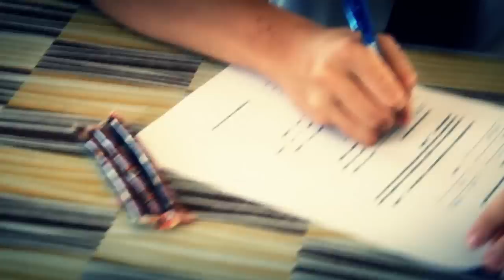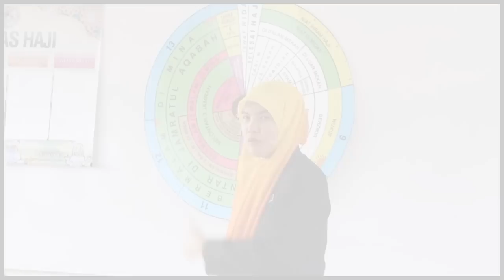SMKA Tun Ahmadshah (Kompas Haji Trailer)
Last Scene Of kompas Haji, 40minutes  feature movie of usage the Kompas Haji.
Credit to Irfan Makki-Waiting For The Call & Steve Jablonsky, My Name is Lincoln, The Island Soundtrack.
Product Of SMKA Tun AHmadshah Inanam
Edited By Malzpro